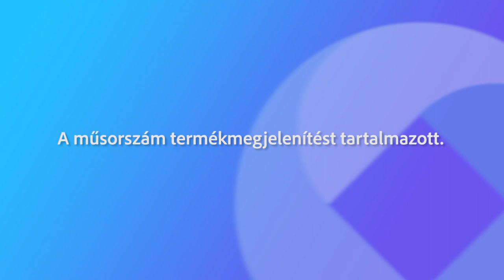221228 Ünnepi beszélgetések Szikora János